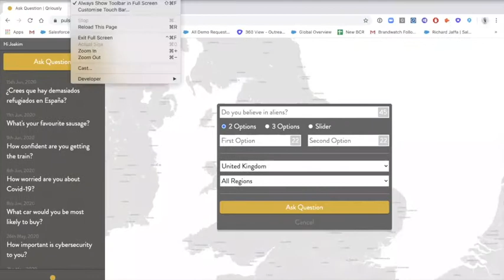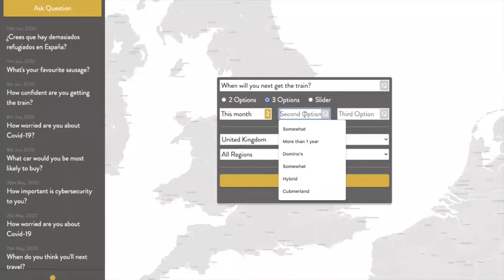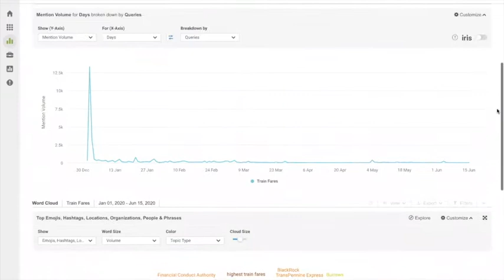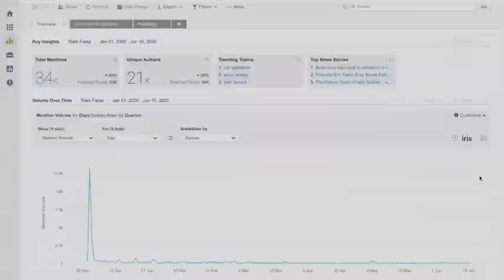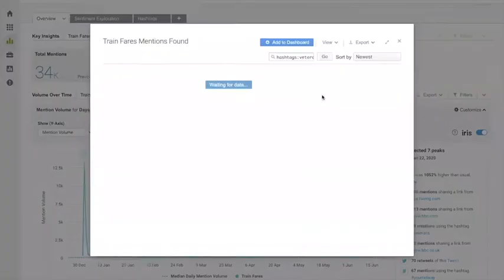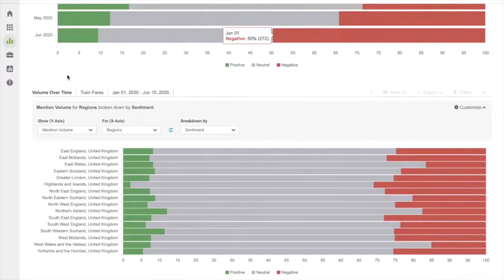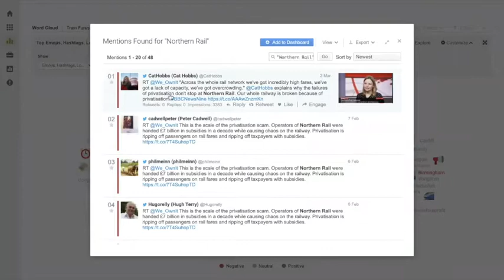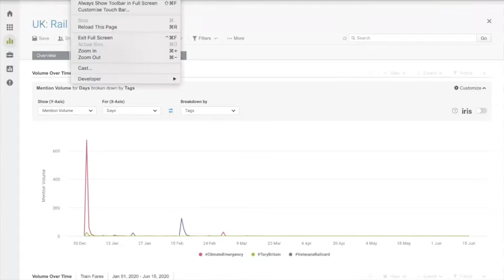Munch & Learn - Brandwatch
In this Munch & Learn session The Rail Innovation Group heard from Brand Watch, a digital consumer insights company, who demonstrated how they map sentiments about common topics across the web & social platforms. We also asked the nation a live question on when they next planned to use a railway...